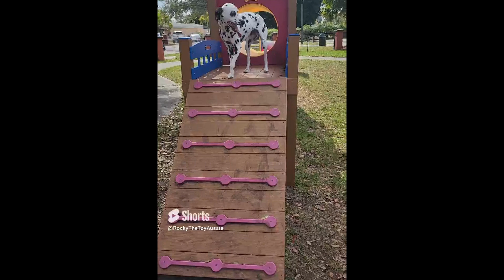Sylvie The Dalmatian And Rocky The Toy Aussie Playing On The Obstacle Course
Hi all, were Sylvie the Dalmatian and Rocky the Toy Australian Shepherd.  We like to eat, sleep, play chase and rough house.  We also like to tear up our toys.  We also love to jump all over our fur mommy and daddy.  We hope you like our videos and want to see more.